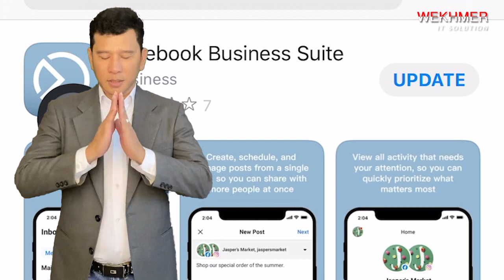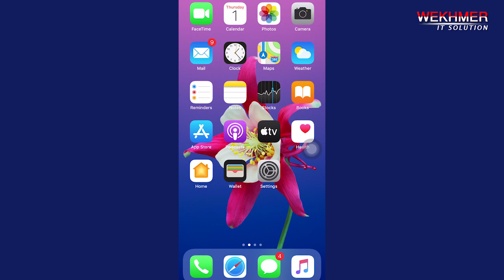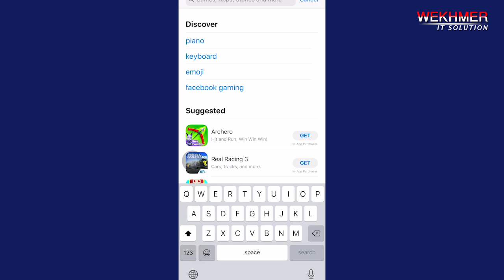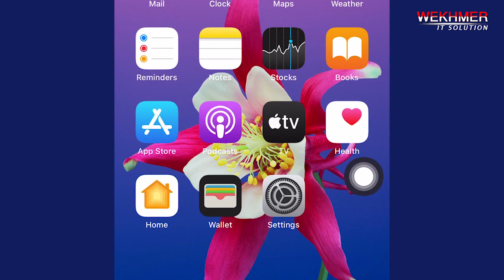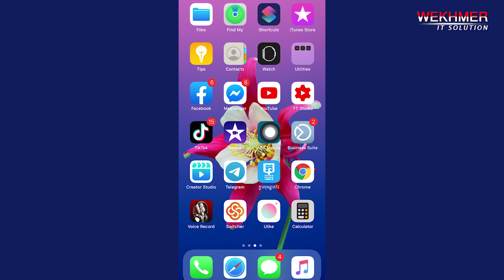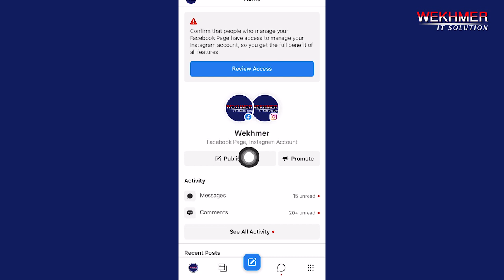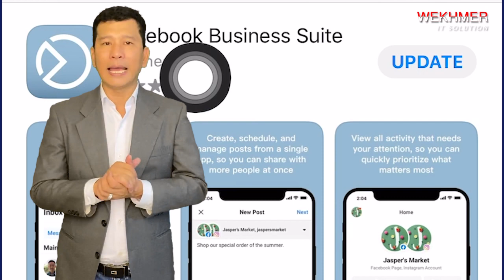របៀបទាញយក Facebook Business Suite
សូមថ្លែងអំណរគុណយ៉ាងជ្រាជ្រៅទៅដល់អ្នកតាមដាន Channel Youtube Wekhmer

Add: St NR 2, Sangkat Chak Angrae Kraom,Khan Meanchey, Phnom Penh, Cambodia